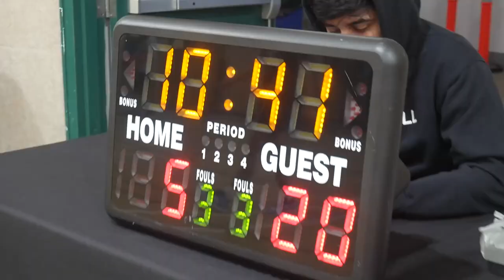2022 Surrey Spring Rec League - Friday Beers vs Sunset Ballers - Round Ball BC Men's League